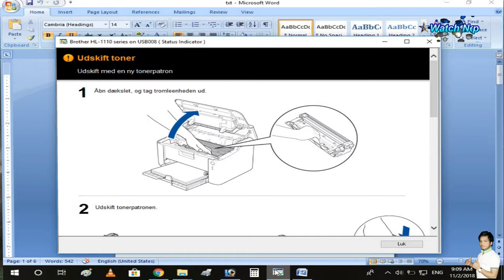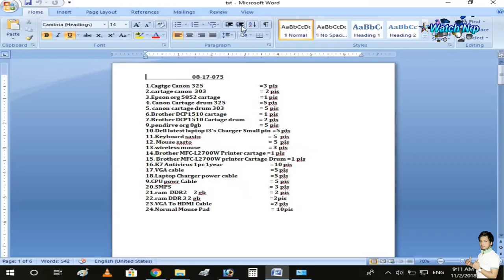Brother HL-1110 toner reset.HL-1110